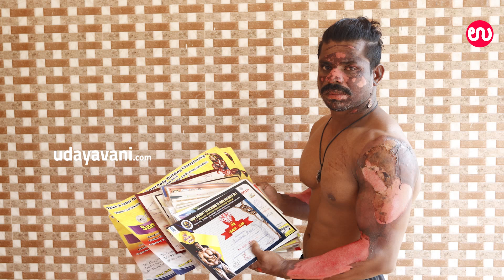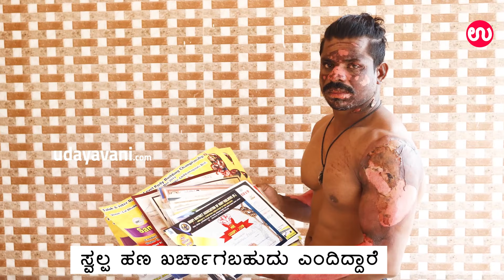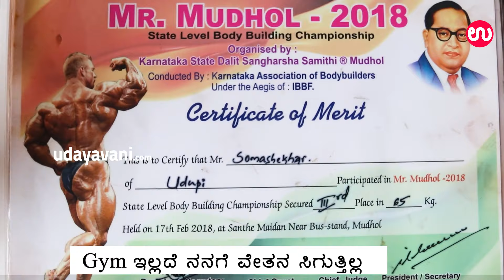ಸಾಧನೆಗೆ ಬೇಕು ನಿಮ್ಮ ಸಹಾಯ - ಸೋಮಶೇಖರ್ ಖಾರ್ವಿ | A little Help to Pursue A Broken Dream| Udayavani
ಸೋಮಶೇಖರ್ ಖಾರ್ವಿ ಉಡುಪಿ ಜಿಲ್ಲೆಯ ಪ್ರಸಿದ್ಧ ದೇಹದಾರ್ಢ್ಯಪಟುಗಳಲ್ಲಿ ಒಬ್ಬರು. ಒಂದು ದಶಕದಲ್ಲಿ ಸುಮಾರು 70 ಕ್ಕೂ ಅಧಿಕ ಪ್ರಶಸ್ತಿಗಳನ್ನು ಪಡೆದಿದ್ದಾರೆ. ವಾರದ ಹಿಂದೆ ಅವರ ಮನೆಯಲ್ಲಿ ನಡೆದ ಒಂದು ಘಟನೆ ಅವರನ್ನು ಸಮಸ್ಯೆಯಲ್ಲಿ ಸಿಲುಕಿಸಿದೆ. ಈ ಬಗ್ಗೆ ಉದಯವಾಣಿ ಪತ್ರಿಕೆ ವಿಸ್ತೃತ ವರದಿಯನ್ನೂ ಮಾಡಿತ್ತು. ಆದಂತ ಅನಾಹುತದಿಂದ ಸುಧಾರಿಸಲು ಅವರಿಗೆ ಹಣಕಾಸಿನ ಅಗತ್ಯ ಇದೆ. ಸಹೃದಯರಾದ ನೀವು ವಿಡಿಯೋ ನೋಡಿ ಖಾರ್ವಿ ಅವರಿಗೆ ಸಹಾಯ ನೀಡಬಹುದು.

For Providing any assistance to Somshekhar Kharvi and his family, you can pay any contribution on his UPI Number: 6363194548
or Bank Details: A/c no:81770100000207
Bank:Bank of Baroda
Branch : Thallur
IFSC CODE:BARB0VJTHAL

For more..